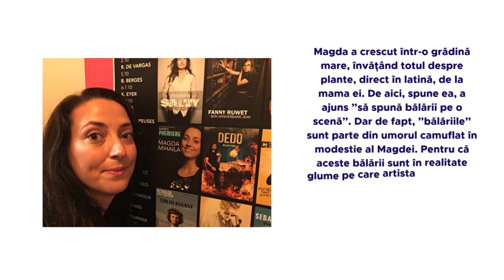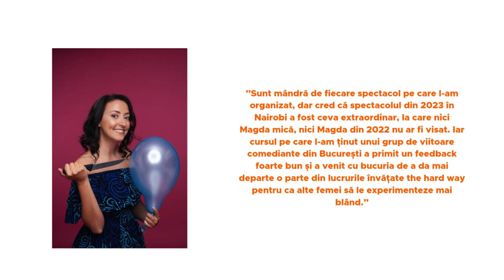Femeia care a adus un nou punchline în lumea stand-up-ului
Maga Mihăilă este amuzantă. Dar dacă ne-am opri aici și nu am prezenta-o mai departe, tot cred că ar fi suficient, dar nu ar fi drept. Pentru că Magda este una dintre primele artiste de stand-up comedy din România, o femeie care l-a făcut să râdă pe Jerry Seinfeld și care dă înapoi comunității, întâlnindu-se cu alte femei care vor o carieră în acest domeniu și spunându-le care sunt pașii și care sunt pericolele. Mai multe despre ea, mai jos.